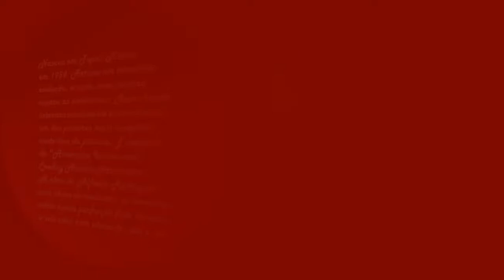A realista pintura de Alfredo Rodriguez.wmv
Imagens da extraordinário pintura realista deste pintor de origem mexicana radicado nos USA.